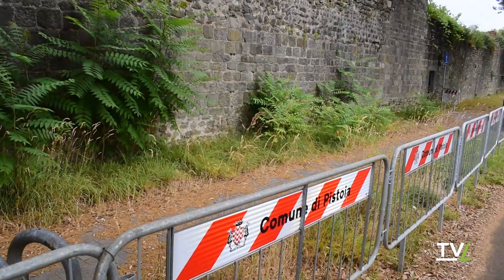V.le Arcadia e giardino Alpi.La gente"più manutent